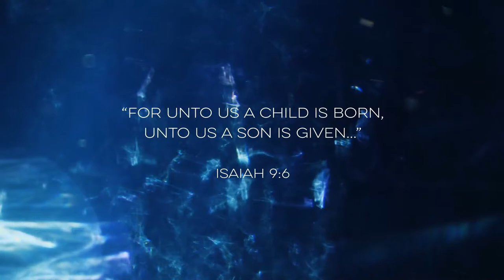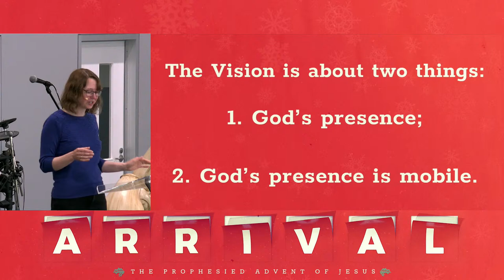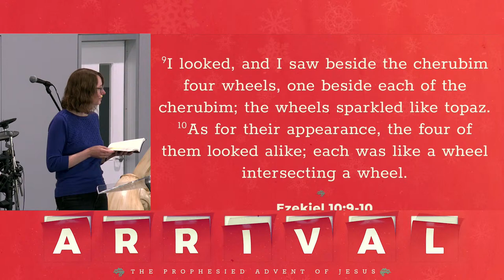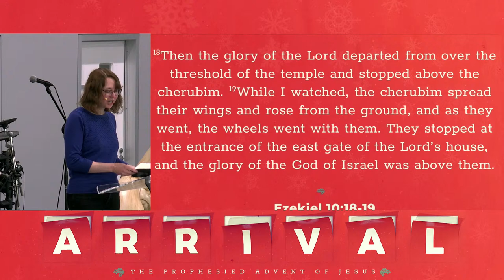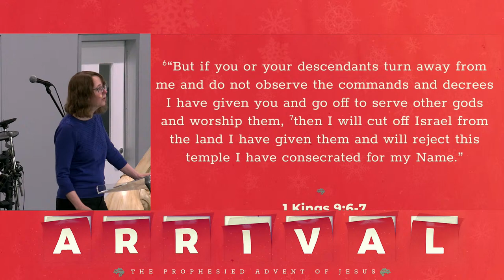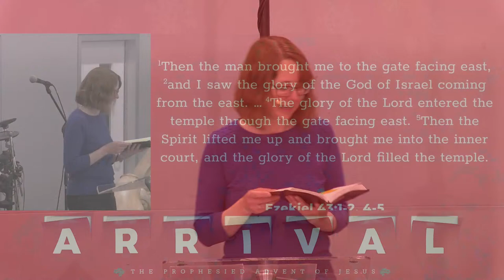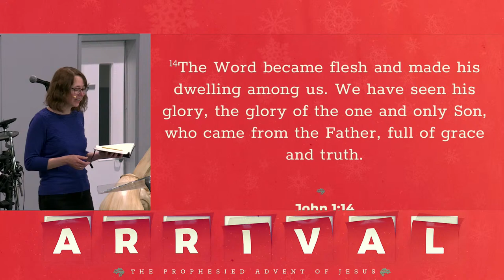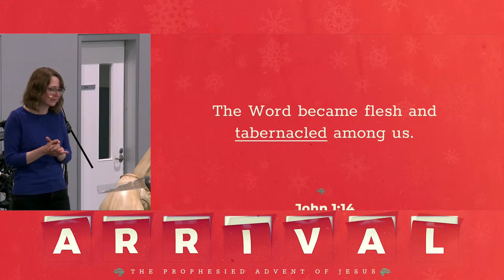Arrival - The Return of the Glory: Sarah Beard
Join us for Follow Online as we continue our teaching series 'Arrival' leading up to Christmas. We also have a time of worship through music, prayer and hear about what is happening at Follow Baptist Church.